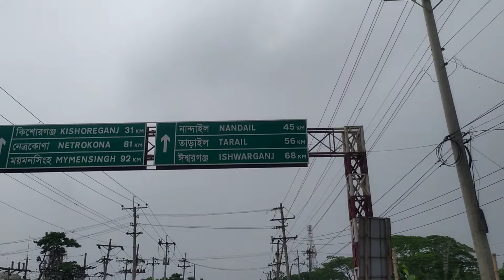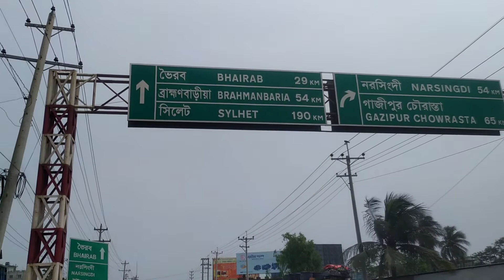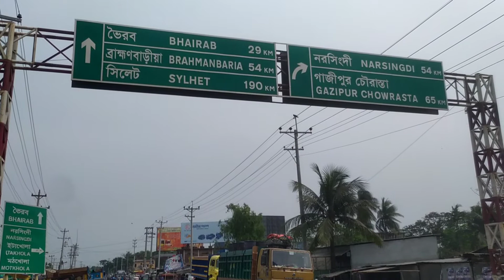কটিয়াদী ।Kotiadi of Kishoreganj